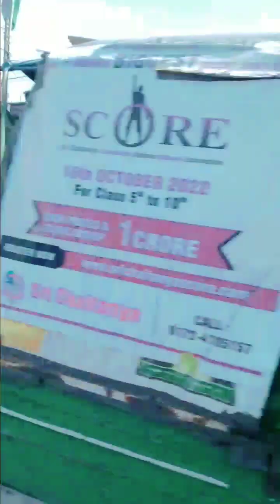आज हसबैंड के संग लुधियाना मार्केट गए/देखें क्या क्या लाएं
आज हसबैंड के संग लुधियाना मार्केट गए/देखें क्या क्या लाएं vlog @mayavlogsgyp
youtube video
vlog
riyavijay vlog